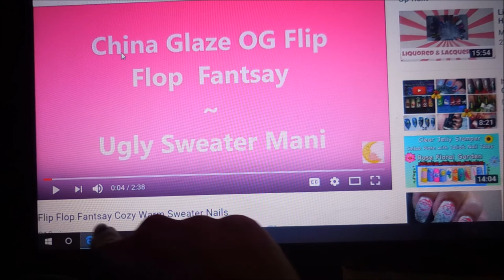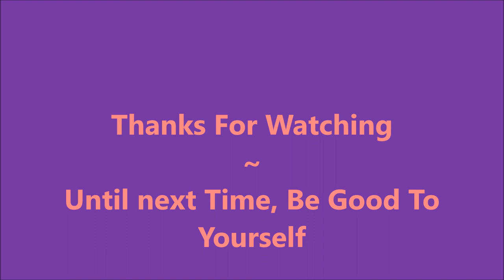UR Beautiful Plate 04 Giveaway Winner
Tina

Filmed with: Nikon Coolpix S6900
Tri-Pod: LimoStudio 17" Mini Tripod AGG301
Edited with: Windows Live Movie Maker